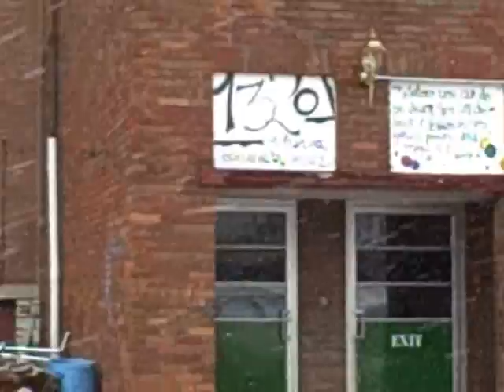Dick Goodwin: Growing Up In Alton's Milton Hood